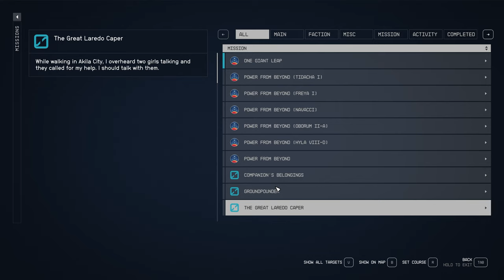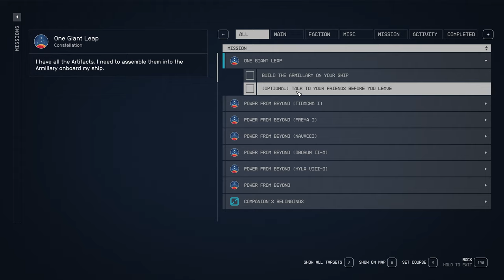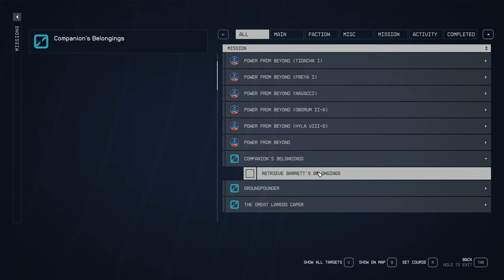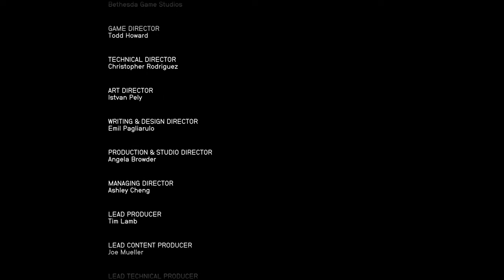STARFIELD Update MODS Walkthrough Gameplay Part 22 - (FULL GAME)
Embarking on the highly anticipated journey into the expansive universe of Starfield, the 2023 video game sensation, players are immersed in a visually stunning and intricately crafted cosmos. This Starfield gameplay walkthrough offers a comprehensive experience without commentary, allowing gamers to fully immerse themselves in the captivating narrative and dynamic gameplay. As the exploration begins on the Xbox Series X, the seamless integration of cutting-edge graphics and fluid mechanics captivates the senses.  This is a no-commentary playthrough of Starfield full gameplay story.

In this full game walkthrough of Starfield, part 22 unveils the opening chapters of the storyline, providing a glimpse into the richly detailed world and unveiling the mysteries that await. Navigating through the vastness of space, players encounter diverse celestial bodies, each with its own unique challenges and discoveries. The absence of commentary allows for an unfiltered connection with the game's narrative, fostering an immersive experience that draws players deeper into the unfolding story.

Starfield's full gameplay on the Xbox Series X showcases the game's technological prowess, taking full advantage of the console's capabilities to deliver a visually stunning and responsive gaming environment. As players delve into the intricacies of interstellar travel, encounter alien civilizations, and uncover the secrets of the cosmos, the absence of commentary ensures an uninterrupted and personal connection with the unfolding events.